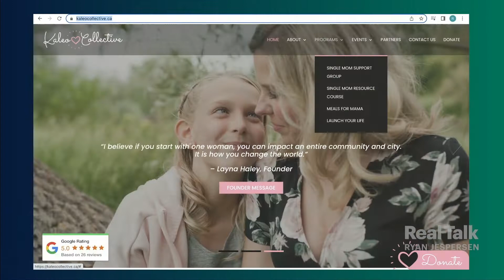Positive Reflections - May 2, 2022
Ryan connects with Layna Haley, the founder of Kaleo Collective, an initiative supporting single moms leading up to Mother's Day. Presented by Kuby Energy.